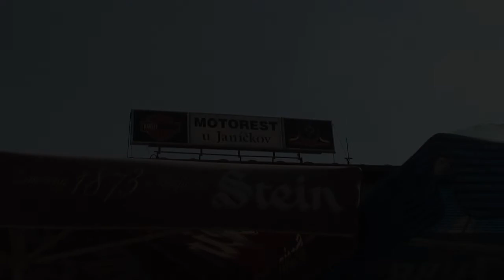Veľkonočná jazda 2011